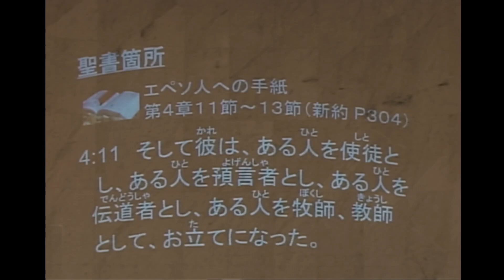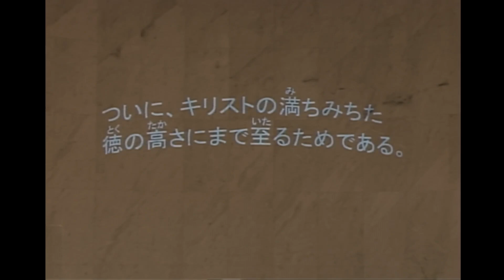祈祷会「導かれた働きの役割」 高野昭師 2021年9月8日 米沢興譲教会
2021年９月８日に行われた祈祷会のメッセージになります。

タイトル：「導かれた働きの役割」
説教者：高野昭師
聖書箇所：エペソ人への手紙　第４章１１節～１３節

4:11
そして彼は、ある人を使徒とし、ある人を預言者とし、ある人を伝道者とし、ある人を牧師、教師として、お立てになった。

4:12
それは、聖徒たちをととのえて奉仕のわざをさせ、キリストのからだを建てさせ、

4:13
わたしたちすべての者が、神の子を信じる信仰の一致と彼を知る知識の一致とに到達し、全き人となり、ついに、キリストの満ちみちた徳の高さにまで至るためである。